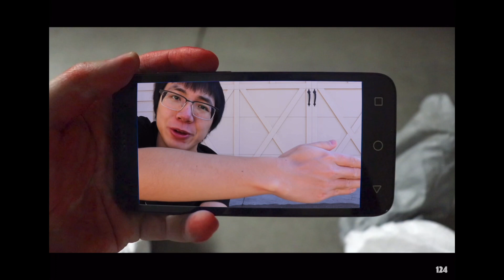What happens when tech watches Plainrock124